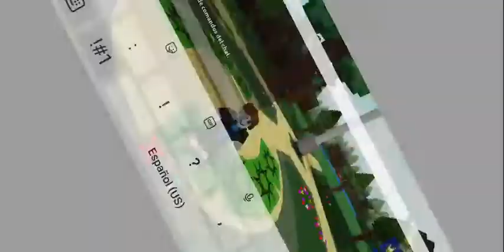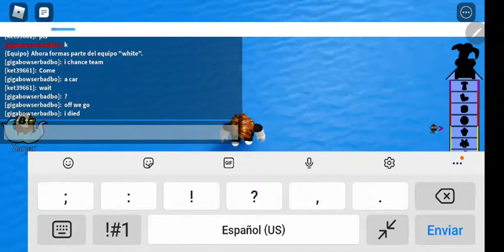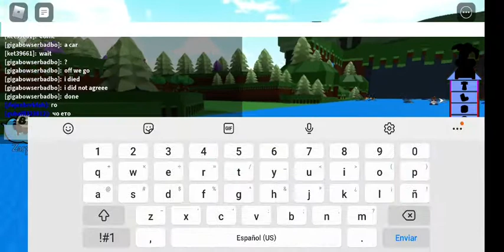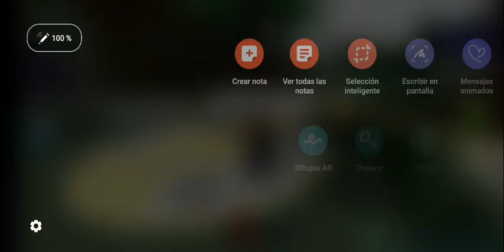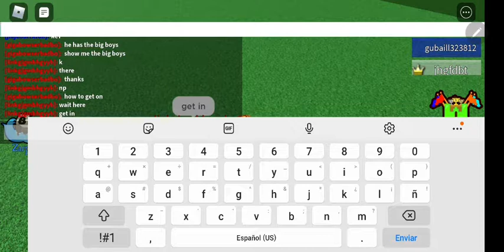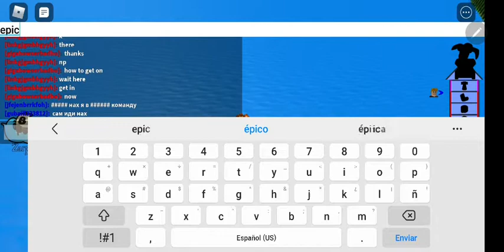trying to get to the end in build a boat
will i make it